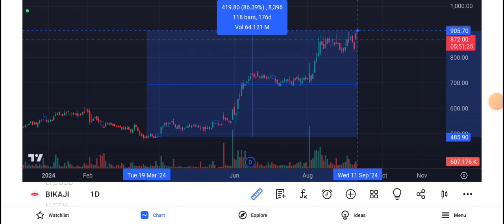Bikaji Foods share🪀bikaji foods share latest news💥 bikaji foods share news today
Open Account in Angel One